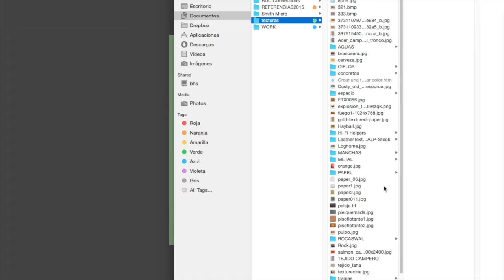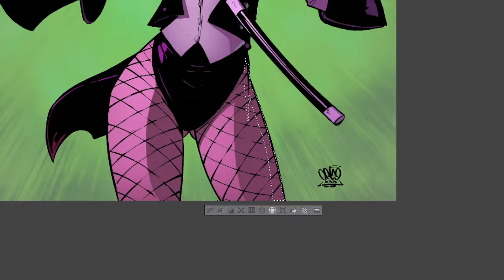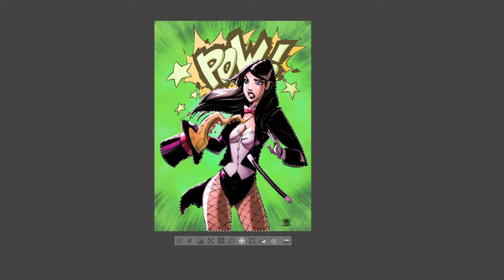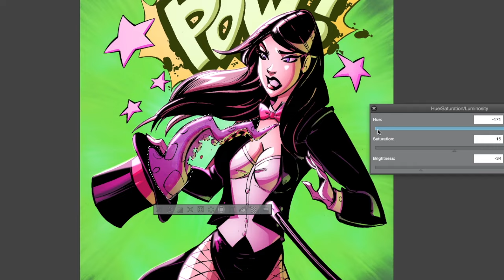Zatanna Coloring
Coloring process